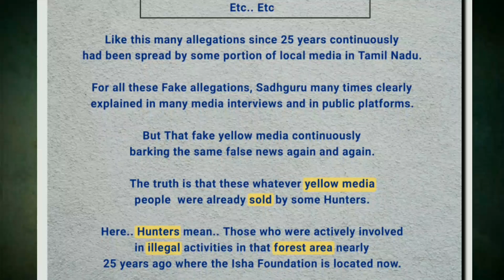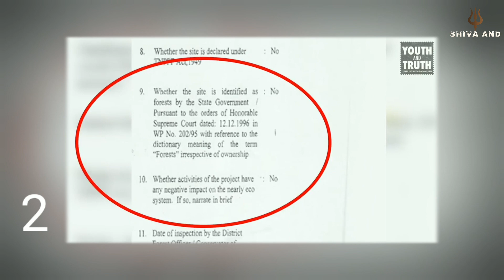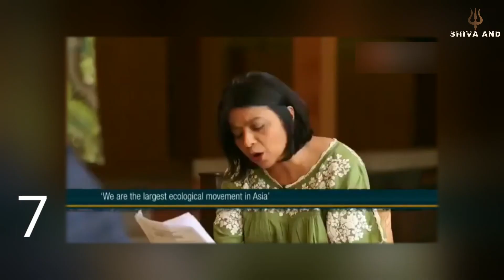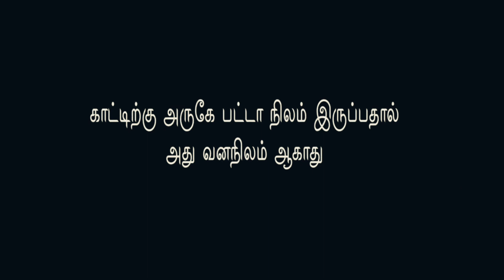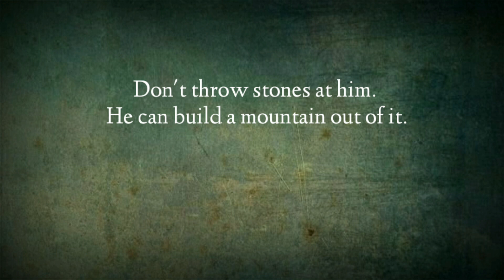Revenge of Hunters | Sadhguru Explanations on Allegations | Forest Land Grab, Elephant Corridor etc.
Namaskaram,

~Attributes~
For all source videos, please check below youtube links.
 In above video, Numbers are given for all video parts. As per the Numbering,
 you can check the below links.

Links..

   " SHIVA AND "  YouTube channel.

Pranaams for watching
         SHIVA AND

1)This video has no negative impact on the original works (It would actually be positive for them).
2)This video is also for teaching purposes.
3)It is not transformative in nature.
4)I only used bits and pieces of videos to get the point across where necessary.

SHIVA AND channel does not own the rights to these video clips.